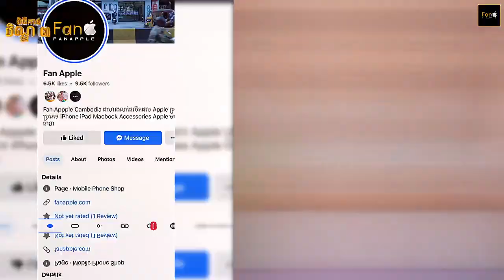iPhone 12 Pro Max កំពុងតែពេញនិយមខ្លាំងបងប្អូន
IPhone 12 Pro Max 128G 🇺🇸 មួយទឹកអាមេរិច
Grade A 499$ មានឆ្នាំងហ្សុីន
Grade B 469$ មានឆ្នាំងហ្សុីន
Grade C  419$ អត់ឆ្នាំង
LCD Copy 349$ អត់ឆ្នាំង
មួយទឹកស្រុកខ្មែរធូរៗ
Grade B  លោត Display Face ID 379$អត់ឆ្នាំង
ស្នាមអេក្រង អុចខ្មៅធំៗ 359$ អត់ឆ្នាំង
iPhone 12 Pro Max 256G 🇺🇸 មួយទឹកអាមេរិច
Grade A  529$ មានឆ្នាំងហ្សុីន
Grade B  489$ មានឆ្នាំងហ្សុីន
Grade C  449$ Display អត់ឆ្នាំង
LCD Copy 389$ អត់ឆ្នាំង
iPhone 12 Pro Max 512G 🇺🇸 មួយទឹកអាមេរិច
Grade A  579$ មានឆ្នាំងហ្សុីន
Grade B  559$ មានឆ្នាំងហ្សុីន
Grade C  519$ Display Apple Part
LCD Copy 439$

សាខាមុខផ្សារ AEON 1 ជួរជាមួយABA ផ្លូវសុធារស
Smart :  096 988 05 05
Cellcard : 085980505